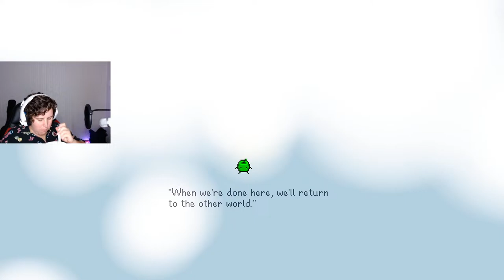The end of Fall in 1.6 update of Stardew Valley | Live Playthrough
Welcome to my Youtube Live Stream,
as We all know, Stardew Has an Update, so we must play it,
and the only way to properly experience it all, is to start new again.